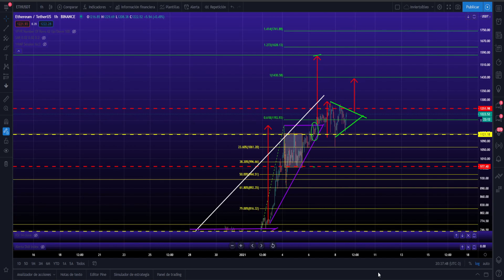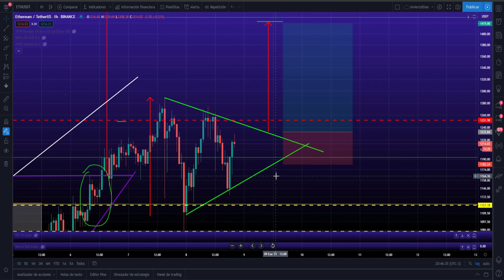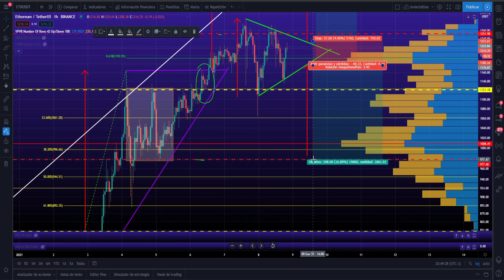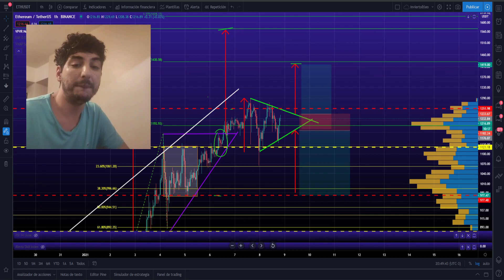ETH ETHEREUM TODOS A BORDO! ⚠️ATENCIÓN⚠️ ESTRATEGIA 🔥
ETHEREUM TODOS A BORDO que DESPEGA!  Estrategias para sacarle la mayor rentabilidad! ETHEREUM MAXIMOS HISTORICOS ALLA VAMOS!
ETH ETHEREUM SIGUE BUSCANDO UEVOS MAXIMOS Y BITCOIN LO SABE!
Grupo de Telegram:
Ahora tambien GRUPO PRIVADO DE ENTRADAS Y ASESORAMIENTOS!